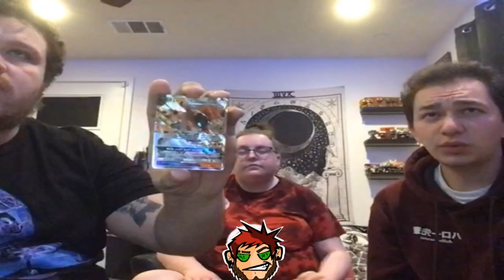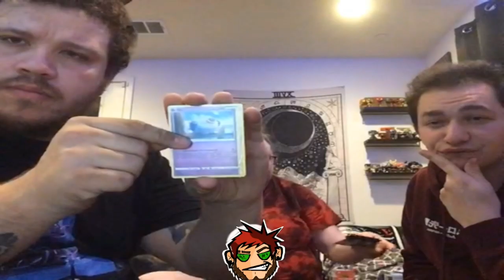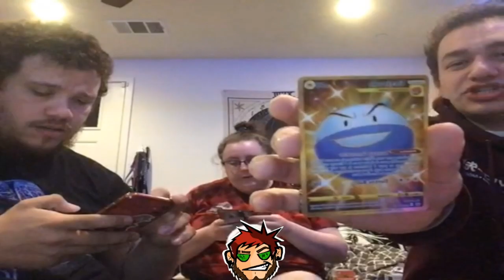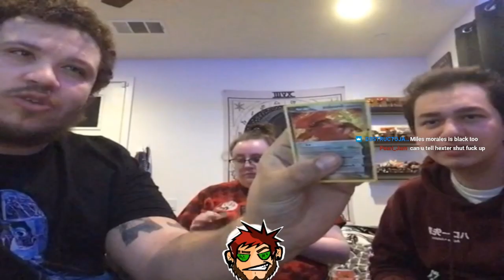Hectoralis Major has bad pulls